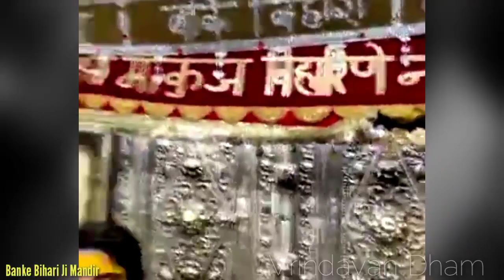श्री बिहारी जी की मंगल चौखट के दर्शन Shri Bihari Ji Ki Mangal Chaukhat Darshan Vrindavan